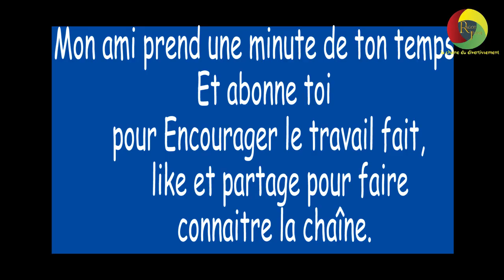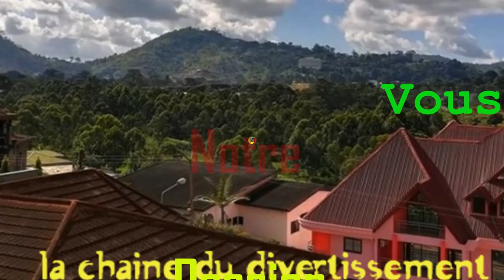Que choisis-tu entre passé tout une vie sans s*x ou bénéficié d'un Milliard de dollars ? Saison2 5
ragot Jeune
ragot camer
infos Cameroun